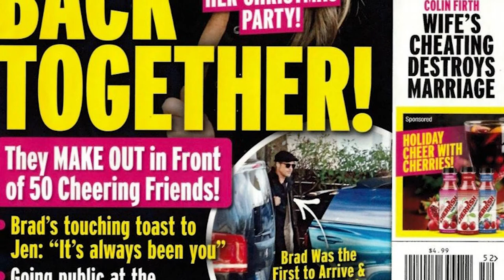Tabloid: Brad Pitt's decision to leave Hollywood means he is throwing away Aniston again